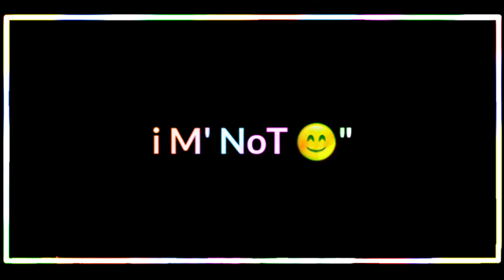__Ok_I m stupid I'm poor i.m mugly